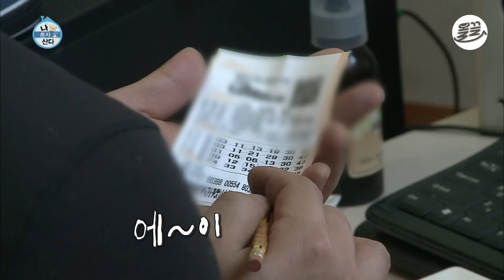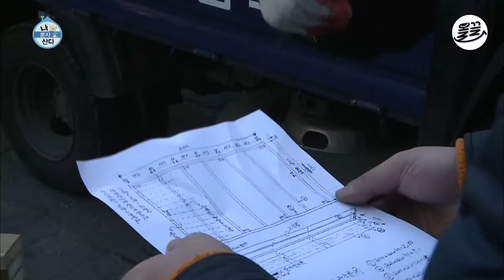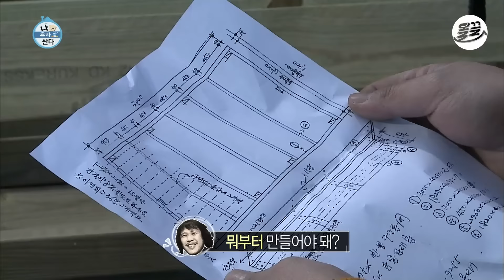[나혼자산다] 고칼로리 DIY오므라이스 먹고🍛 고난이도 DIY평상 만들다가🪚 녹초된 중완의 쉽지 않은 하루🥲 MBC140321방송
[나혼산 : 혼자 사는 독신 남녀들의 일상 관찰 카메라📹]

✨유명인들의 싱글 라이프를 관찰하는 관찰 예능✨

방영정보 : 나혼자산다 20140321

나 혼자 산다 1화부터 FULL버전 다시 보기 →
▶ WAVVE :